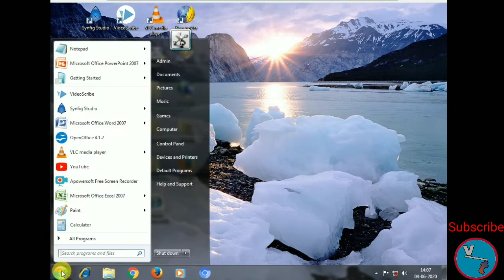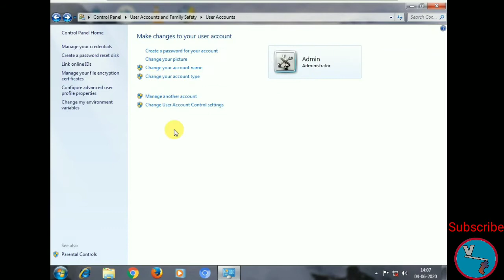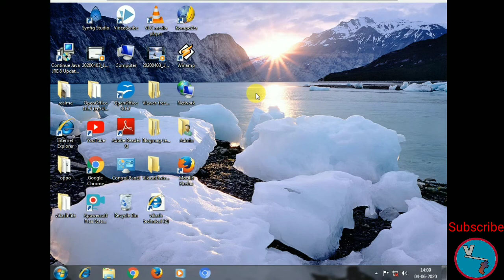computer password || computer password kaise daale || computer password kaise lagaye